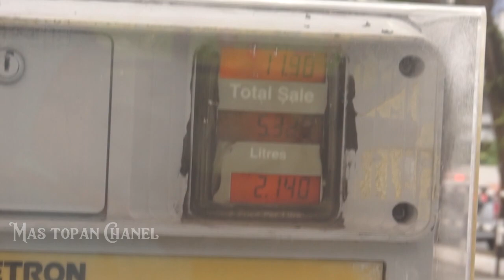Petron Malaysia Isi Bahan Bakar Kendaraan Mobil - BUS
Petron Malaysia is an emerging and rapidly evolving Asian oil company. It is part of Petron Corporation which is the leading oil company in the Philippines.